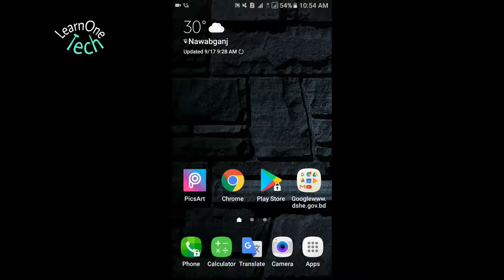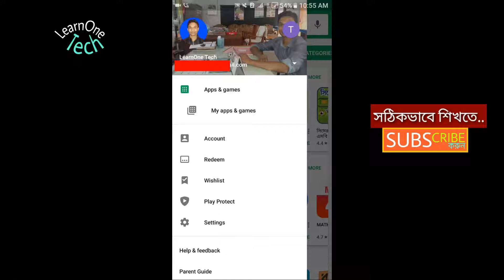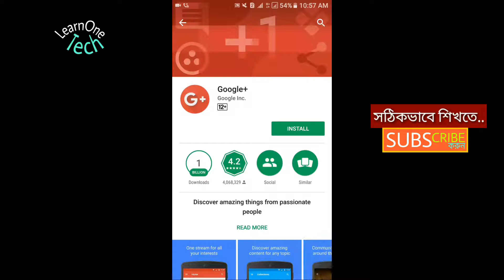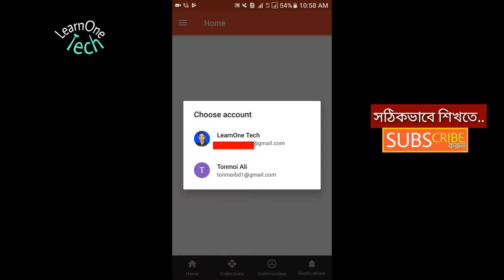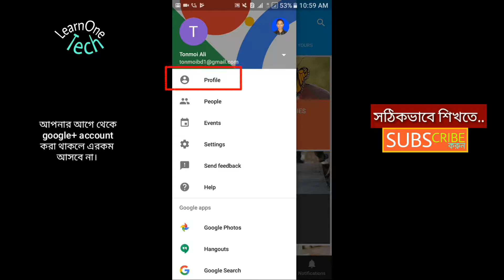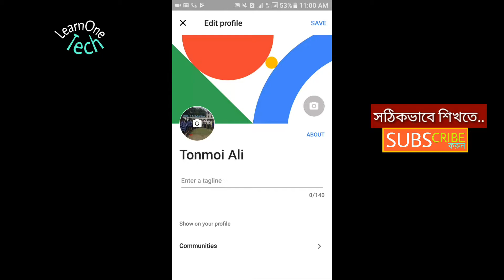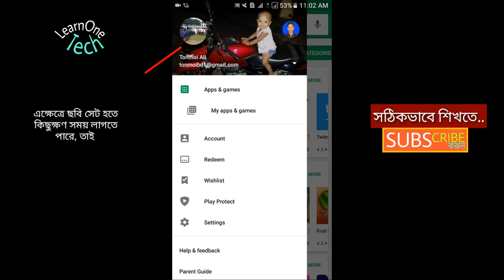[Bangla] how to setup or change your profile and cover photo on your gmail ID using SMARTPHONE.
Hello friends,
Good day! Hope you are all well. You all know that gmail is an easy way to send email. Make it professional by changing or adding cover photo and profile photo. Here I'm trying to explained in depth about how to setup or change your profile and cover photo on your gmail ID  using SMARTPHONE. Let's learn. It's very easy way.